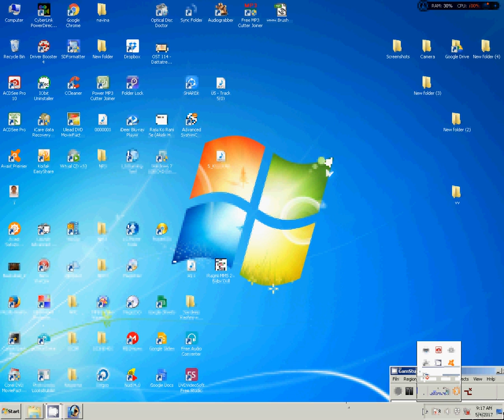How to Create Passport size Photo as in Studio